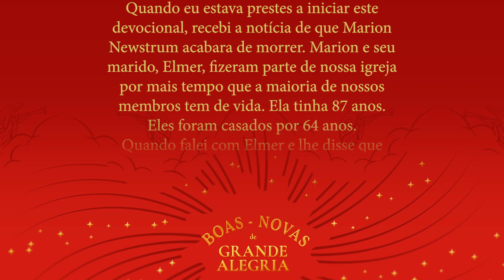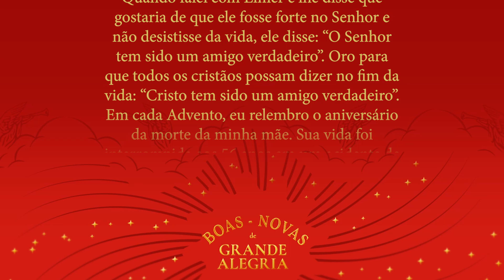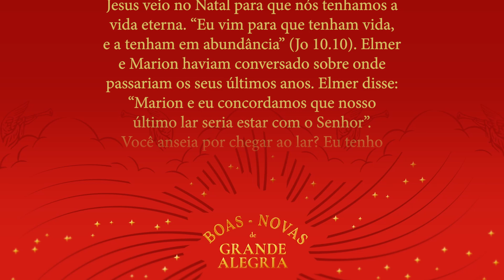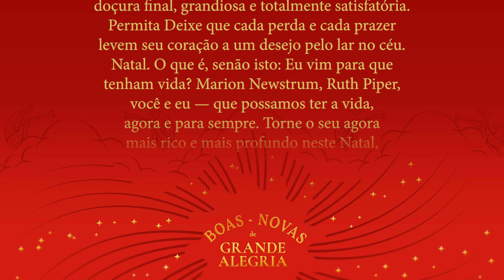Dia 15 – Vida e morte no Natal (João 10.10)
Boas-novas de grande alegria
Por: John Piper
Prefácio: David Mathis
Publicado pela Editora Fiel

Narrador: Duda Baguera